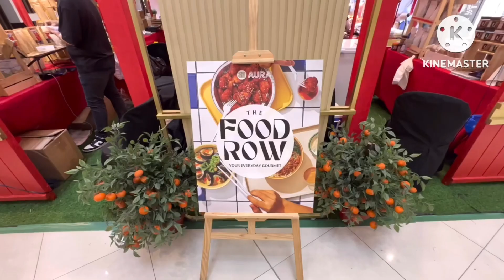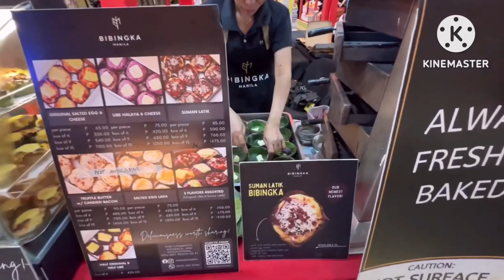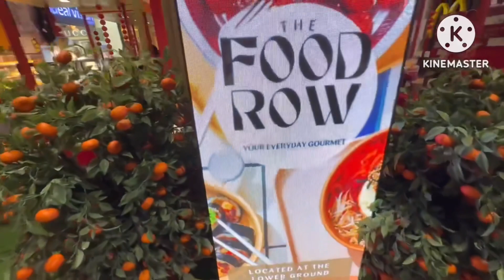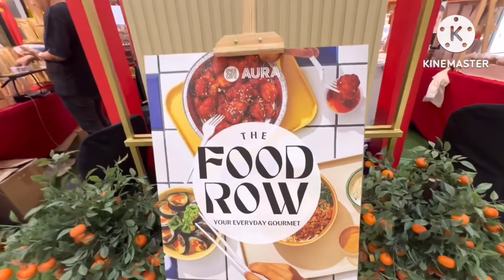FOOD ROW @ SM Aura BGC, Taguig City